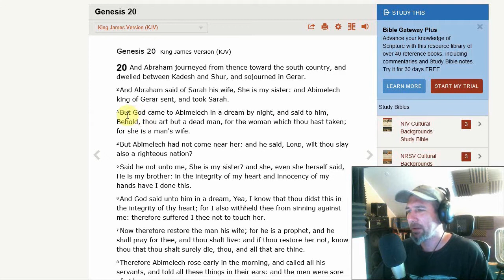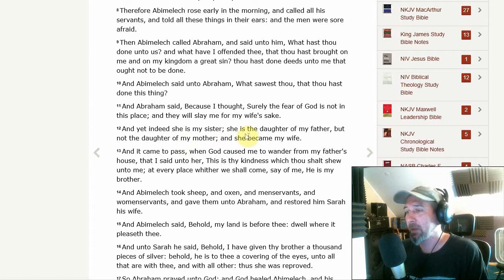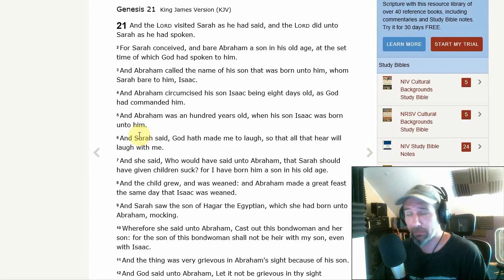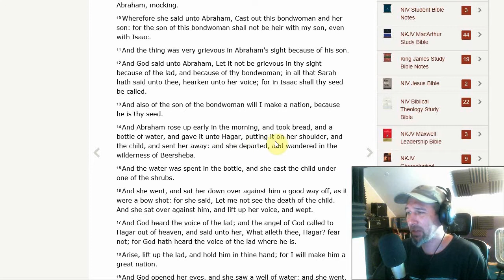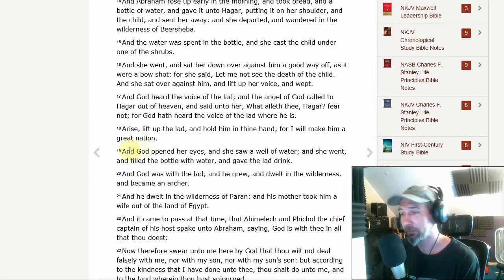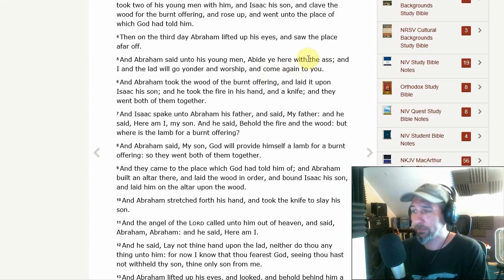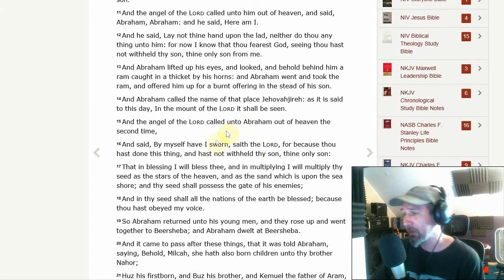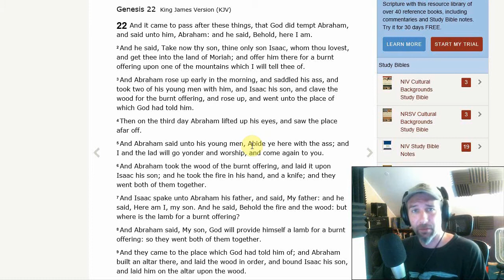Basics of the Bible - The Birth of Isaac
Today we are covering the birth of Isaac in the book of Genesis beginning in chapter 20.